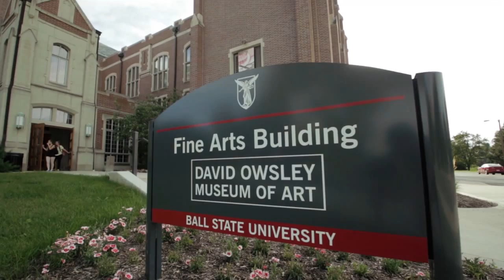2015 Dean's Welcome Video Newsletter